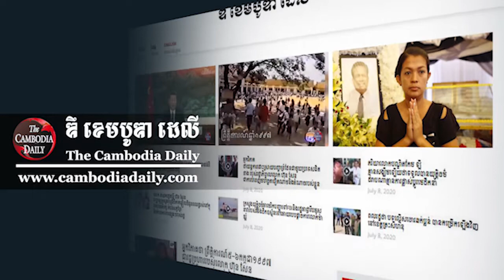លោក វណ្ណ ប៊ុនណា៖ កម្ពុជា ត្រូវ​ដោះស្រាយ​វិបត្តិ​ភូមា មិន​បំពេញ​ចិត្ត​មហា​អំណាច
លោក វណ្ណ ប៊ុនណា៖ កម្ពុជា ត្រូវ​ប្រាកដ​ថា ការ​ដោះស្រាយ​របស់​ខ្លួន​ក្នុង​វិបត្តិ​ភូមា មិន​ត្រូវ​ធ្វើ​ឡើង​ដើម្បី​បំពេញ​ចិត្ត​មហា​អំណាច​ណា​មួយ​នោះ​ទេ។